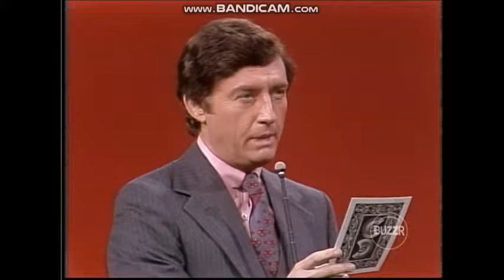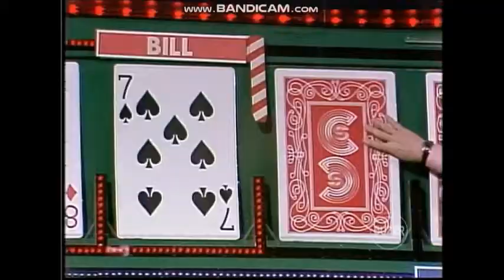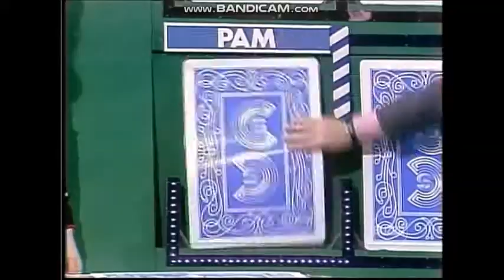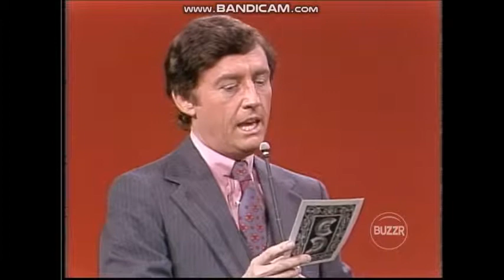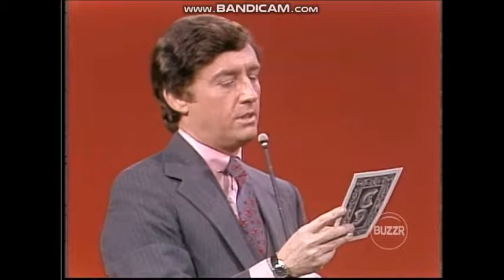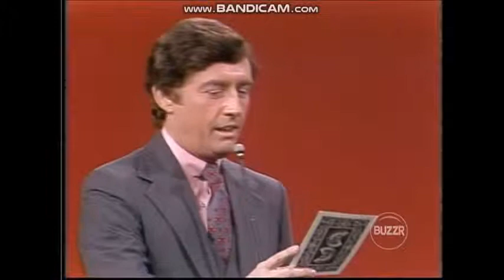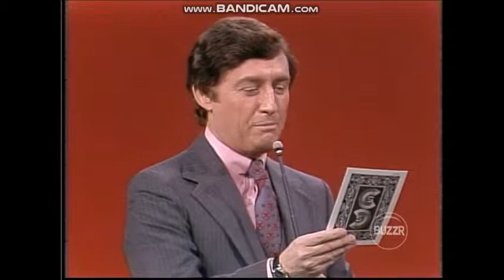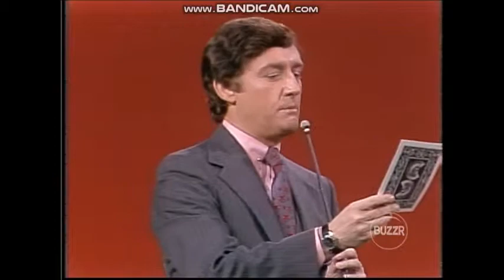Card Sharks Bill vs Pam (January 29, 1980 ) Part 1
Card Sharks is an American television game show created by Chester Feldman for Mark Goodson-Bill Todman Productions. Based on the card game Acey Deucey, the game has two contestants compete for control of a row of oversized playing cards by answering questions posed by the host and then guessing if the next card is higher or lower in value than the previous one. The title "Card Sharks" is a play on the word "card sharp", a person skilled at card games. The concept has been made into a series four separate times since its debut in 1978, and also appeared as part of CBS's Gameshow Marathon. The show originally ran on NBC from 1978 to 1981 with Jim Perry hosting; a revival ran from 1986 to 1989 on CBS with Bob Eubanks as host, accompanied by a syndication production with Bill Rafferty. Gene Wood was the announcer in both the 1970s and 1980s. Another syndicated production aired from 2001–2002 with Pat Bullard as host and Gary Kroeger as announcer. Each production featured various female assistants to handle the playing cards.